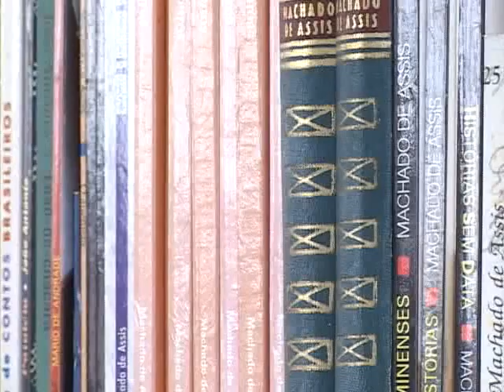ESCOLHER A PROFISSÃO DOS FILHOS É UMA BOA SAIDA? CONFIRA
SERÁ QUE ESCOLHER A PROFISSÃO DOS FILHOS É UMA BOA SAIDA? CONFIRA